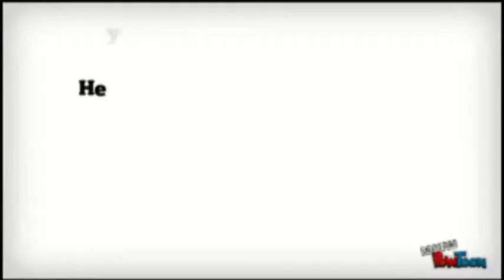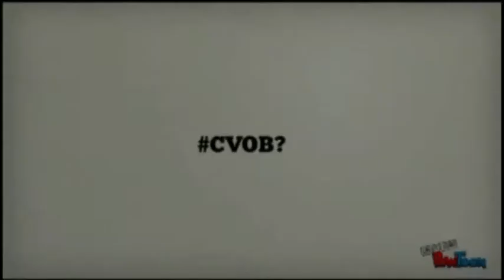#04 Descendre d'un étage